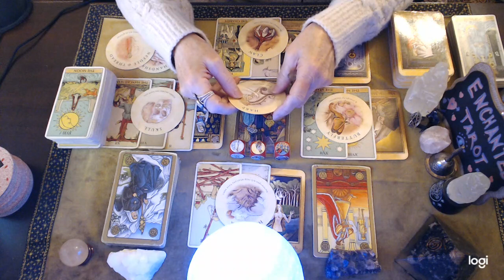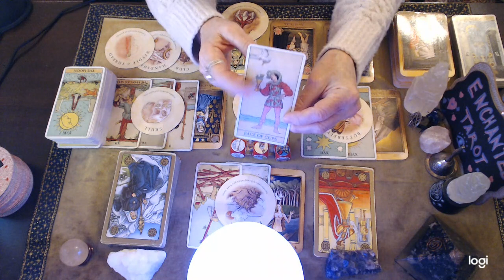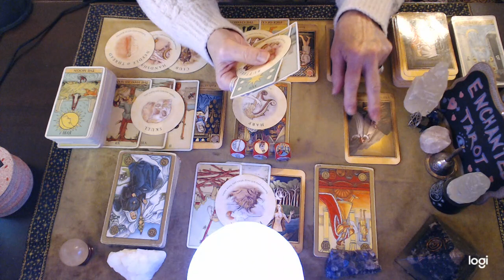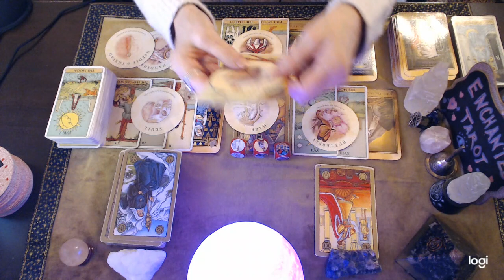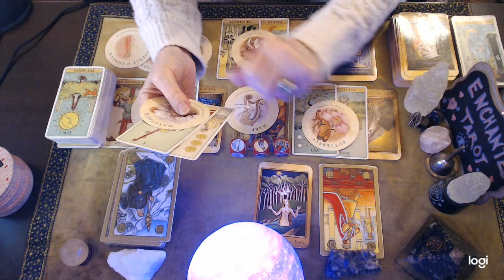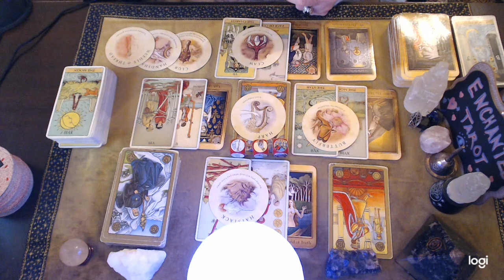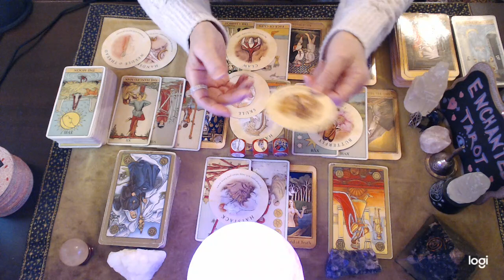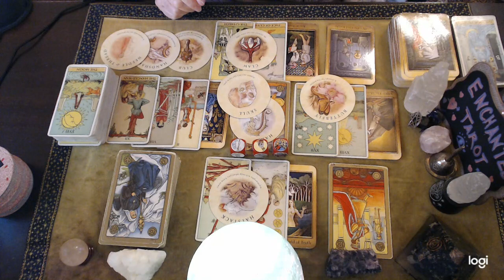Aries ❤️ You Need To Watch Out For This Aries!!! Listen To Your Intuition & Let It Guide You..🔮👀